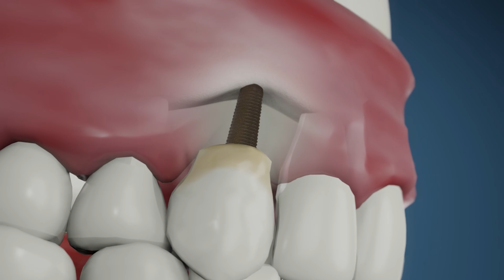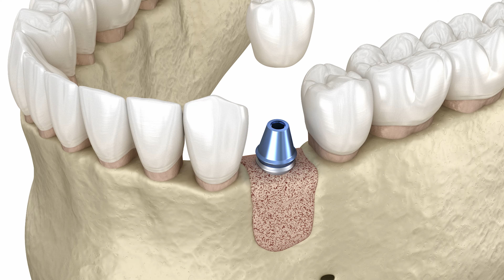ЛЕЧЕНИЕ ПЕРЕИМЛАНТИТА. Почему возникает ПЕРЕИМПЛАНТИТ и как этого ИЗБЕЖАТЬ?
ВНИМАНИЕ!!! ЭКСКЛЮЗИВНАЯ АКЦИЯ на стоматологические услуги в "RESMILE"!  Получите БЕСПЛАТНУЮ ДИАГНОСТИКУ в нашей клинике resmileclinic.ru
00:07 Что такое переимплантант?
00:20 Симптомы переимплантита.
00:32 Диагностика переимплантита.
00:40 Лечение переимплантита.
01:02 Причины переимплантита.
01:12 В чём отличие переимплантита от мукозита?
01:20 Значение дентальной имплантологии и роль пациента в процессе остеоинтеграции.

Стоматология ReSmile это:
★ Высокотехнологичный центр современной стоматологии и имплантологии.
★ Безболезненные методы протезирования в короткие сроки с гарантией.
★ Полный спектр услуг по лечению и профилактике зубов.
★ Разумная и доступная стоимость услуг.
★Бесплатная диагностика перед хирургическим лечением.

🏥 Москва, Огородный пр., д.19, стр.2

Позаботьтесь о своей улыбке уже сегодня. Ждем вас!! Запись доступна на сайте resmileclinic.ru

Будьте здоровы!